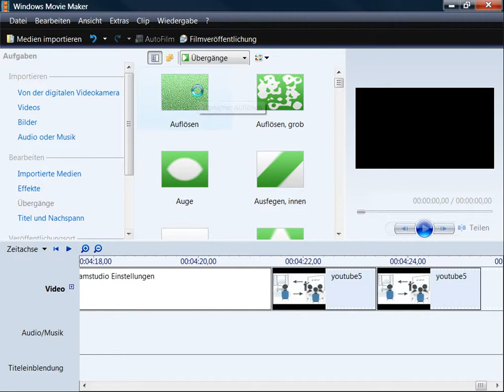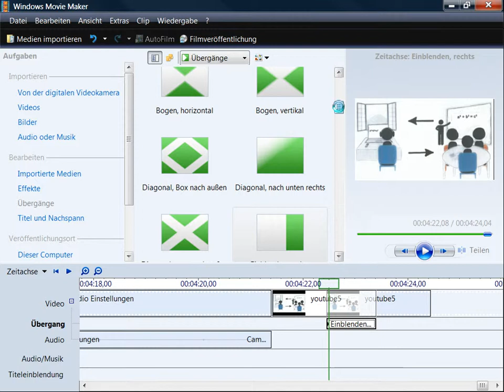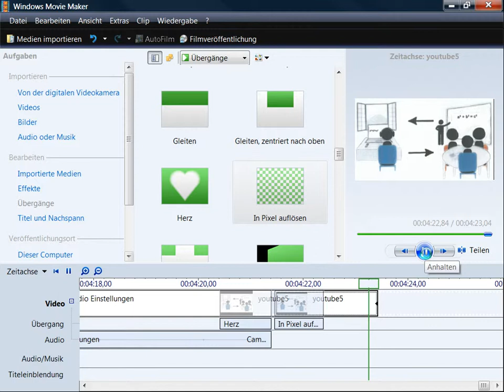Videoübergänge - Movie Maker